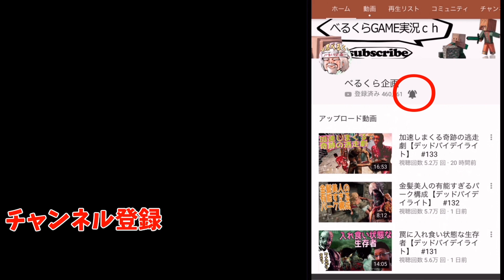誰も見捨てはしない生存者たちにキラーがとったある行動【デッドバイデイライト】 #2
4VS1の変則型対戦隠れ鬼ごっこサバイバルゲーム